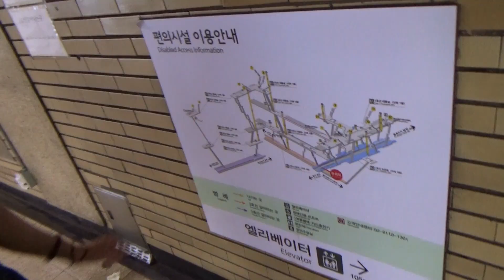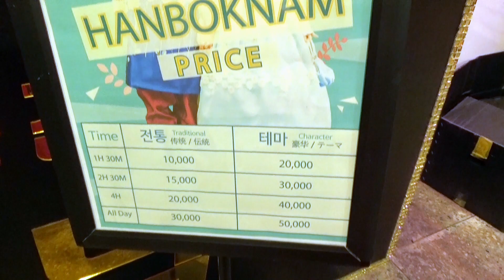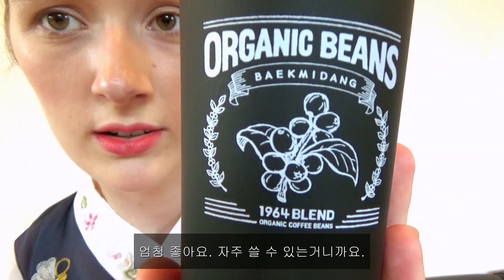한복을 입어보는 경험 Hanbok anprobieren in Korea! I Alotoflotta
안녕하세요 여려분~

한국에 도착하고 첫영상입니다. 재밌게 봐주셨으면 좋겠습니다~
앞으로 더 많은 영상들을 올리테니 기대를 하셔도 좋습니다. ㅎㅎ

린지 ♥

Hallo!

Das ist mein erstes richtiges Video nach meiner Ankunft in Korea! Ich hoffe, das es euch gefällt und ihr könnt gespannt sein, weil ich noch fleißig Video hochladen werde aus dieser eindrucksvollen Zeit.

Lotta ♥